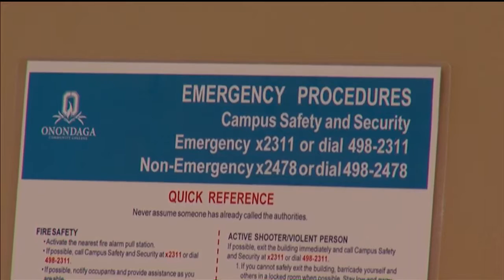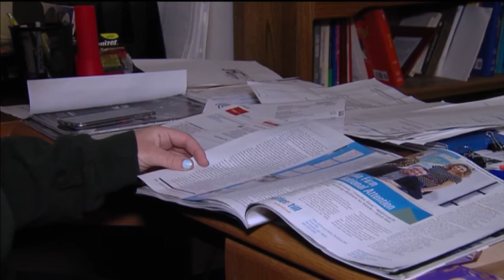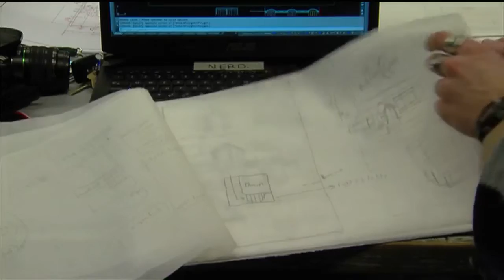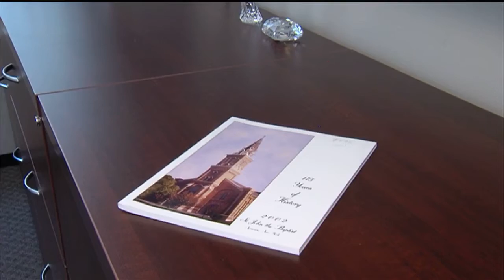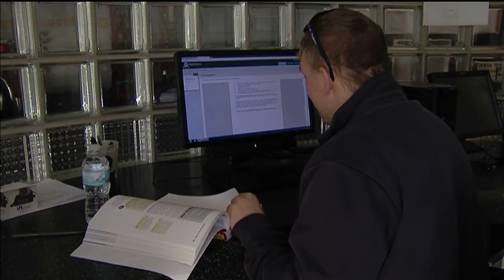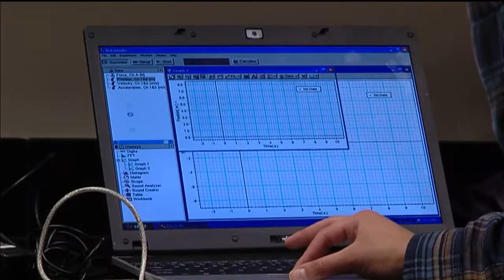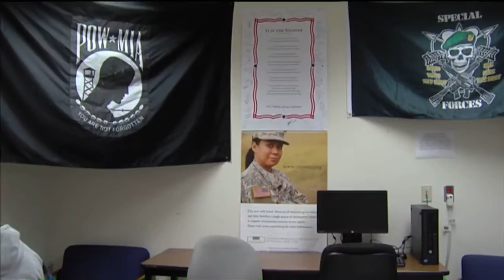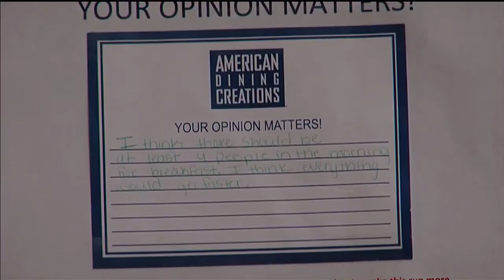ONTV Update S2016E03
Onondaga Community College Electronic Media Communications students present the news of the week. Team B.